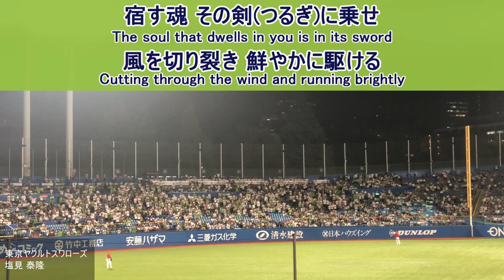塩見泰隆応援歌 【東京ヤクルトスワローズ】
Name : 塩見泰隆 (Shiomi Yasutaka)
Date of birth : 06/12/1993
Birth place :  神奈川 (Kanagawa)